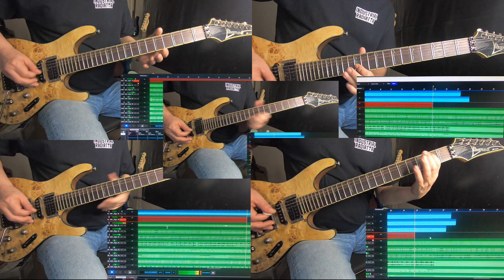Turn To Stone Behind the Scenes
When you don't have your own Philharmonic Orchestra this is what it takes to lay the many layers of Cello, Violin, Viola and Double Bass instruments.